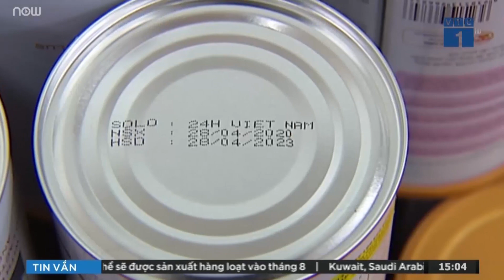Khâu phân phối: Chìa khóa vàng chinh phục làng sữa Việt | VTC1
VTC1 | Thị trường sữa Việt Nam dự báo tiếp tục tăng trưởng mạnh. Để chinh phục thị trường, các doanh nghiệp cần phải xây dựng chiến lược marketing và phân phối như thế nào?